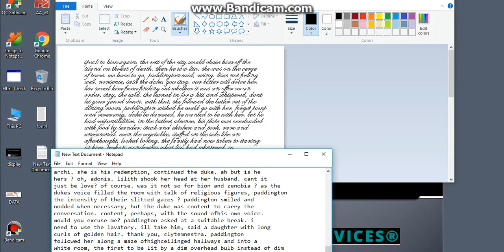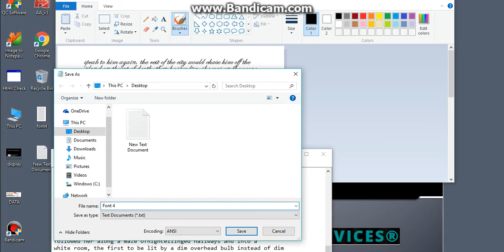Convert Image (Gif, Jpg, Png, Tiff) to notepad (.txt) with 100% Accuracy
- Arizona notepad
- MF Notepad
- Ogs notepad
- Searchline editor
- Textruler
- Nbo
- Nik
- Adl-
- Ons
- Flash notepad
- CMT
- Html

Features-

-24*7 Services (Open 24 hours a day)
-Reliable

Please email at:
(WhatsApp available)
24*7 Service

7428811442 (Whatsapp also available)